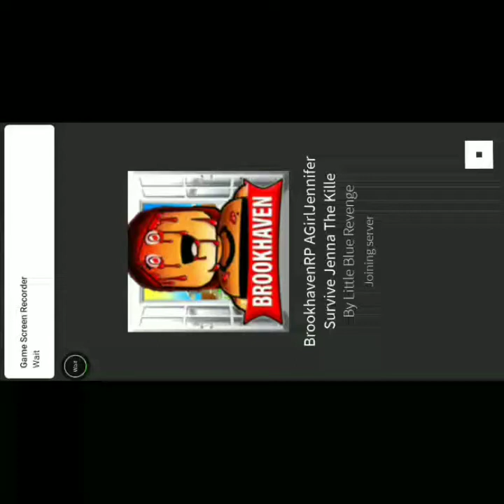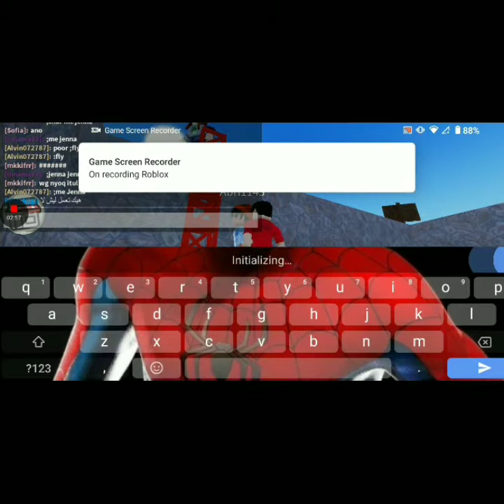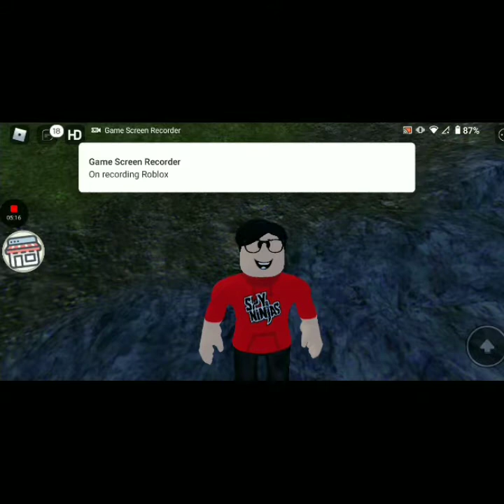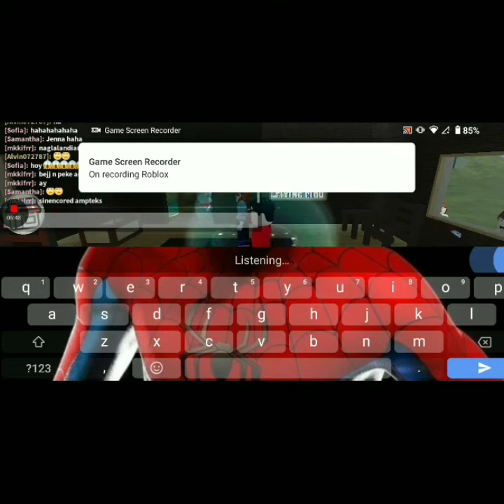Playing Brookhaven 🏡 RP AGirl Jennifer Survive The Kille (The Part Ends)